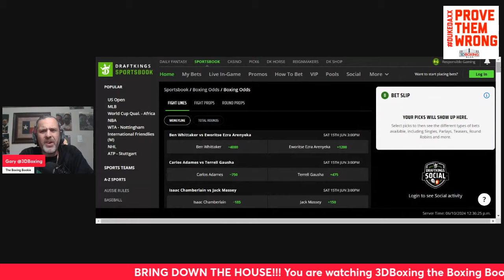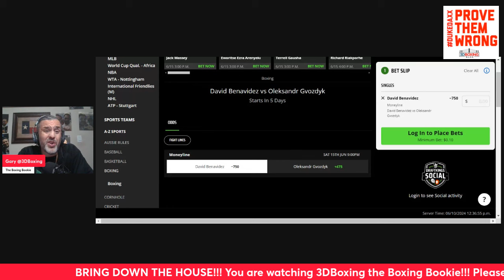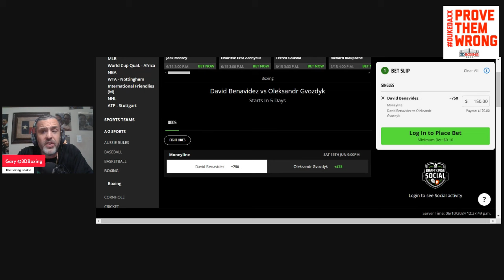MAKE MONEY W/ the Boxing Bookie on David Benavidez vs Oleksandr Gvozdyk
BRING DOWN THE HOUSE!!! MAKE MONEY W/ the Boxing Bookie on David Benavidez vs Oleksandr Gvozdyk